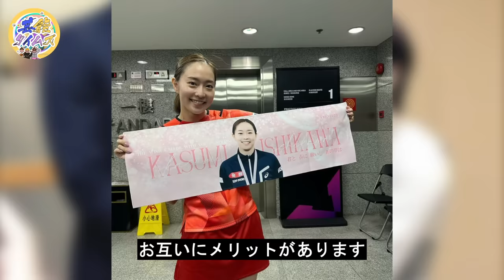石川佳純の本当の引退理由...大谷翔平がついに覚悟を決めた結婚の真相に一同驚愕...オリンピックでも活躍した美人卓球選手の豪華すぎる歴代彼氏の正体がヤバすぎた...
本チャンネルの動画はすべてオリジナル作品で、再配布は厳しく禁止されています。侵害があった場合は、責任を問われます。